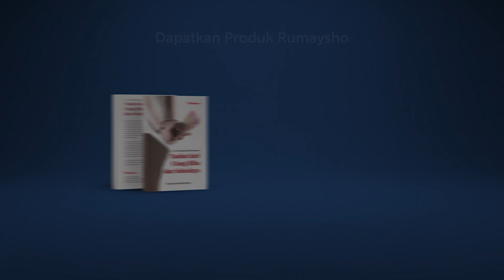Nasihat Ramadhan #59 : Pengaruh Teman dalam Istiqamah - Ustadz M Abduh Tuasikal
Kita diperintahkan untuk mengetahui kriteria teman yang baik menurut Islam. Karena teman yang baik itu adalah yang akan membantu dan mendukung kita dalam segala hal yang berkaitan dengan usaha untuk memperoleh ridha Allah azza wa jalla.

Sering-seringlah bergaul dengan orang-orang yang senantiasa berdzikir megingat Allah, tidak terobsesi pada dunia, tidak peduli mereka dari kalangan fakir atau kaya, yang penting selama kita melihatnya sebagai seorang hamba yag bertakwa, maka sebaiknya kita membersamainya dalam pertemanan.

Simak penjelasan selengkapnya pada video diatas. Semoga bermanfaat.